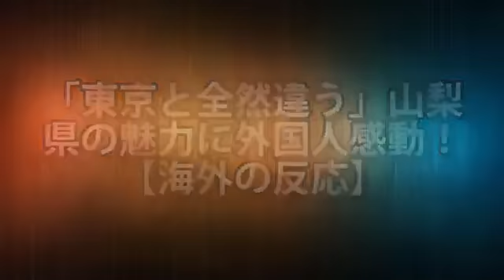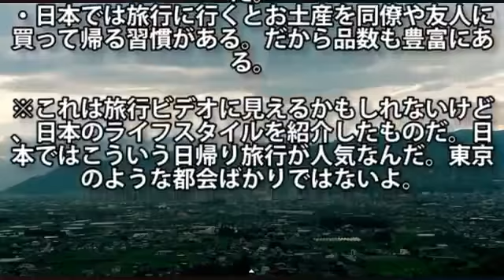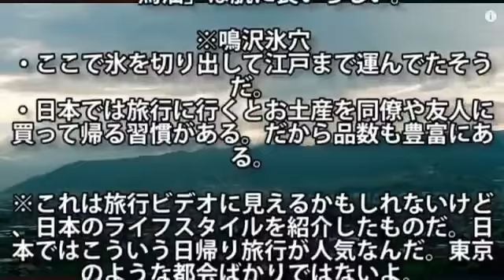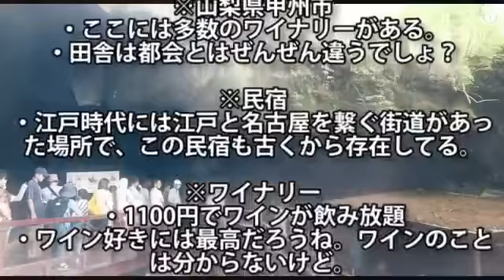外国人が日本の山梨県を観光！日本の日常風景の魅力に外国人感動！【海外の反応】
日本の日常風景を紹介している人気Youtuber「TheUwagaPies」から、日帰りで山梨県を旅行した際の様子を収めたビデオが公開されていました。 .

パソコンがあれば自宅ですぐ始められる副業 誰でも簡単に月30万円稼ぐ方法を無料公開中！！ ⇒ 【世界の反応】日.

【外国人から見た日本】「世界一の日本好き」が来日してアニメイトに感動！